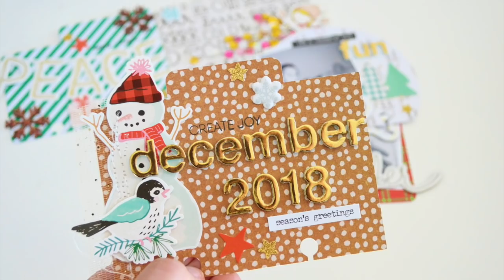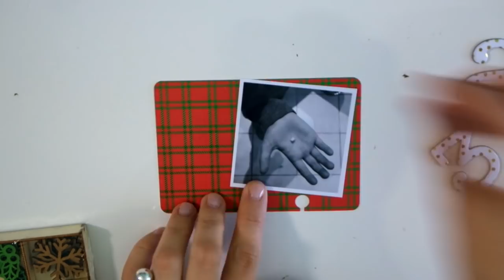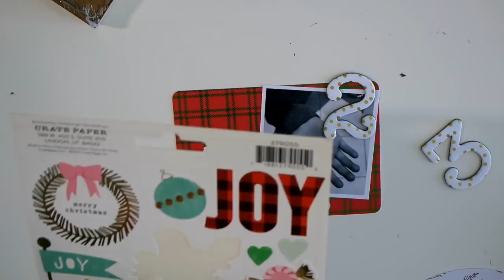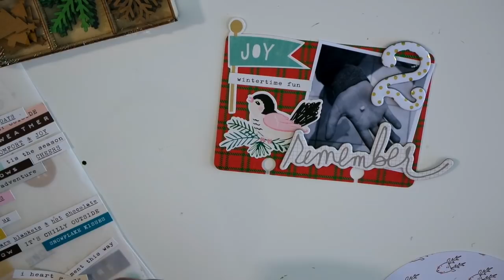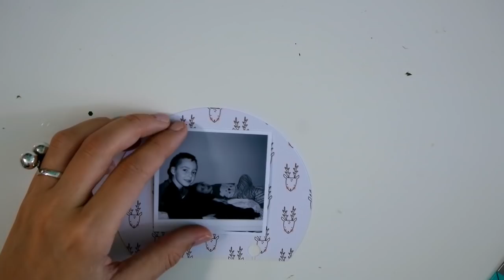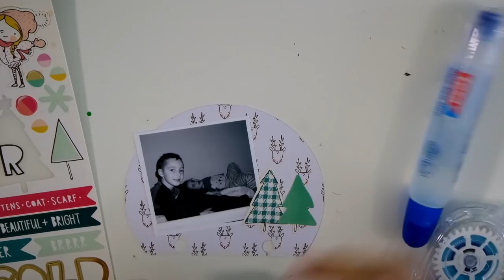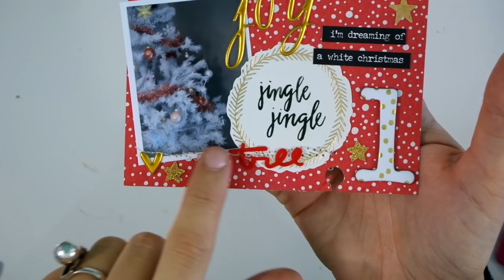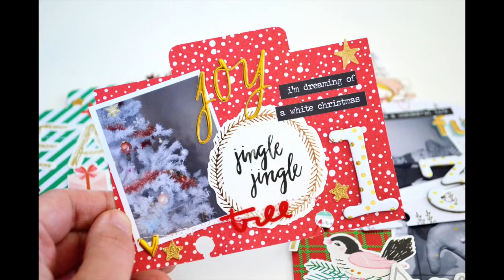🎄 DECEMBER DAILY 2018 Jour 1,2 et 3 - MEMORYDEX 🎅